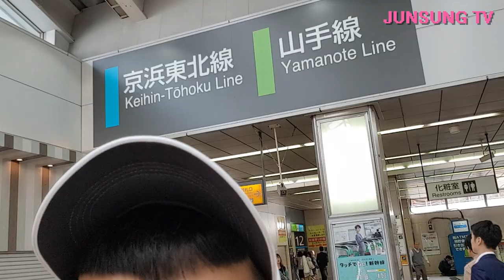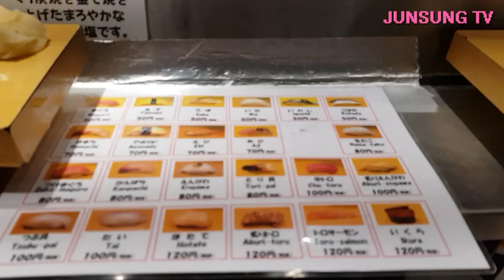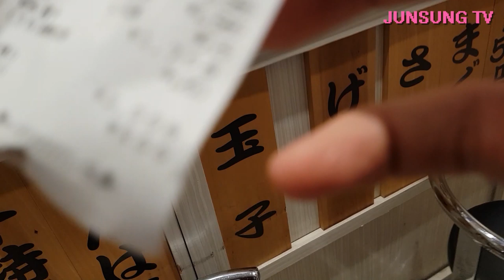일본 도쿄 여행간 유준성 - 이케부쿠로 서서 먹는 미도리 스시 & 비어드 파파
2018년 5월 혼자 도쿄 여행

도쿄 도착 첫끼!!
미도리 스시 이케부쿠로점!!!

서서 먹는 감성!
작고 사람도 적당해서 아주 좋았음

비어드파파도 사랑해 ㅠ

주소:
美登利寿司 Ｅｃｈｉｋａ 池袋店

〒171-0021 Tōkyō-to, Toshima-ku, 豊島区Nishiikebukuro, ３丁目28−14 エチカ池袋